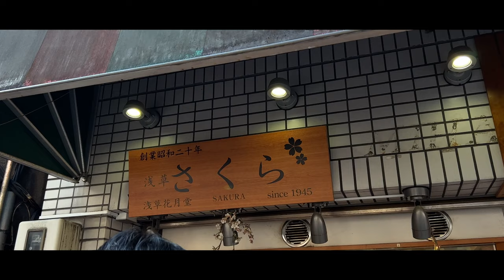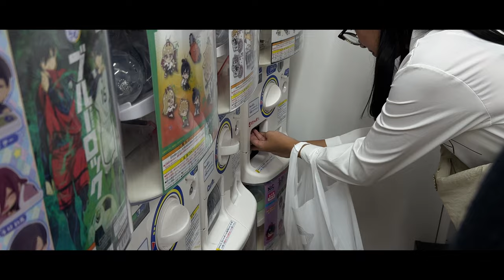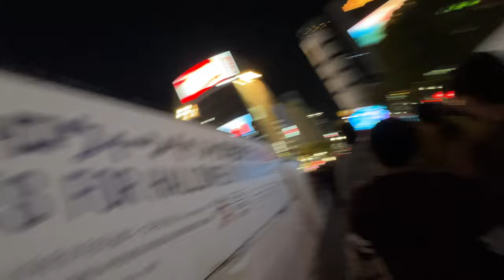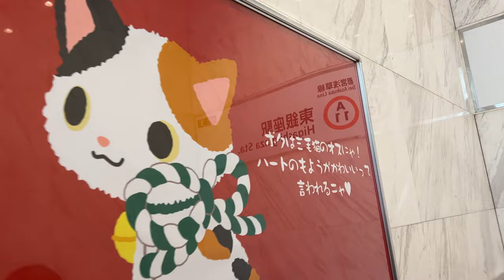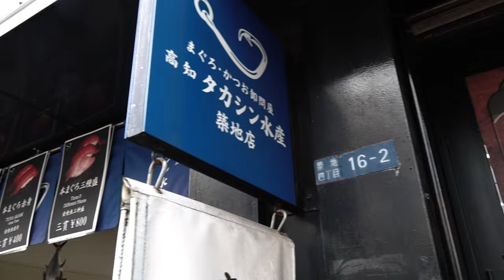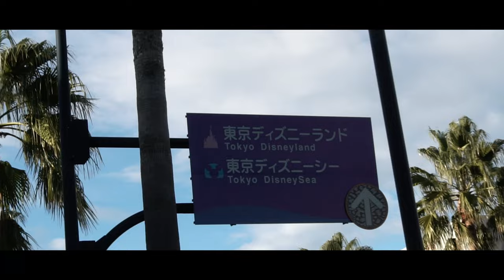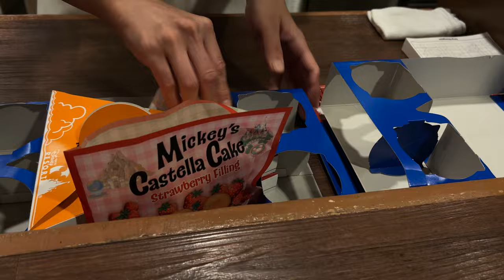🇯🇵 2 days in tokyo | japan travel vlog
welcome to our japan vlog episode 4! hope you enjoy and this video brings smile and joy to your day,

thanks for stopping by, lots of love.